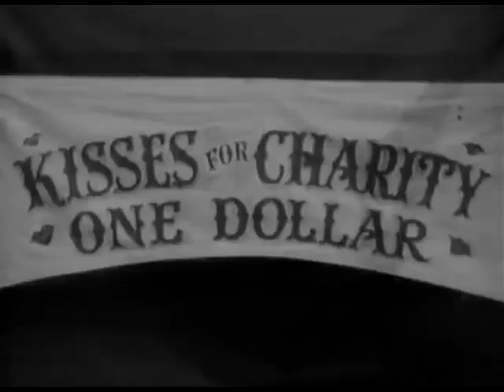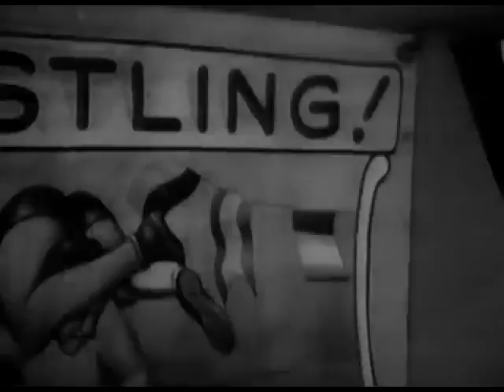Topper S02E03 County Fair